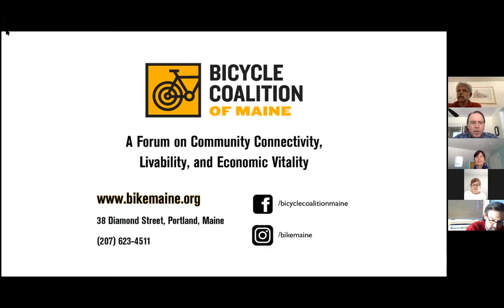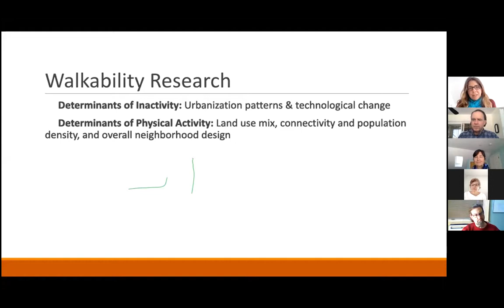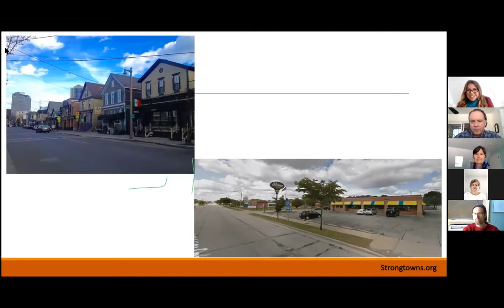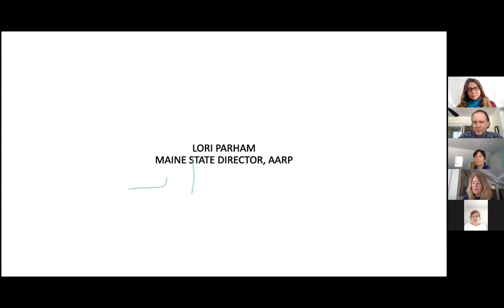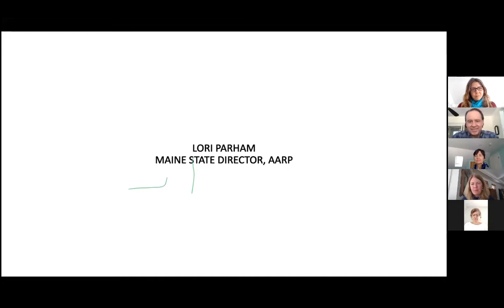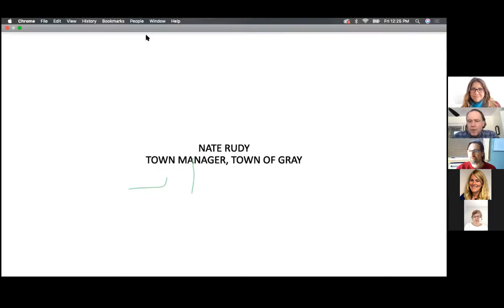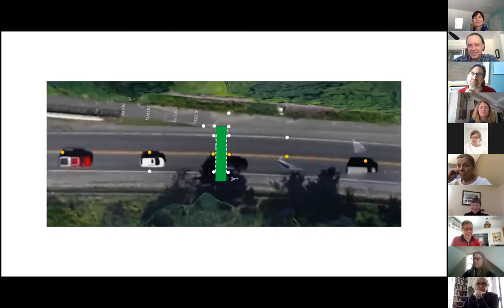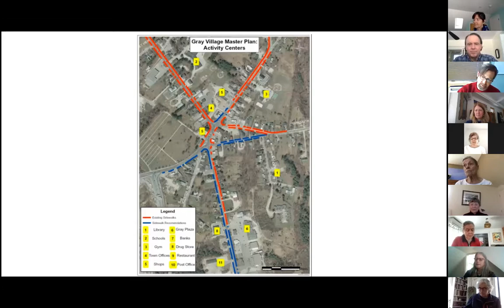Forum on Community Connectivity, Livability, and Economic Vitality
The Bicycle Coalition of Maine hosted the first of two legislative forums on Friday, Febriary 26 to discuss what makes a community livable and how sidewalks, bikeways, and trails lie at the intersection of Maine’s economy, public health, and quality of life. Guest speakers included:

Dr. Rebecca Boulos – executive director, Maine Public Health Association
Lori Parham – Maine state director, AARP
Nate Rudy – town manager, Town of Gray
Jim Tassé – assistant director, BCM (moderator)

The BCM aims to keep policymakers and our supporters informed and engaged with bills that impact walkability, bike-ability, and access for vulnerable users.